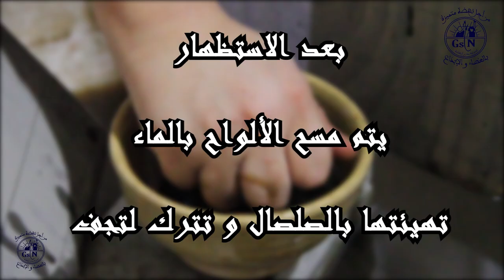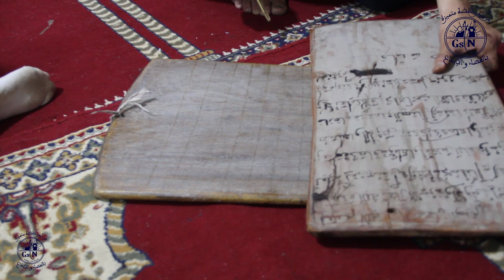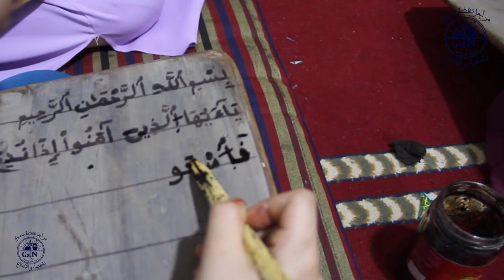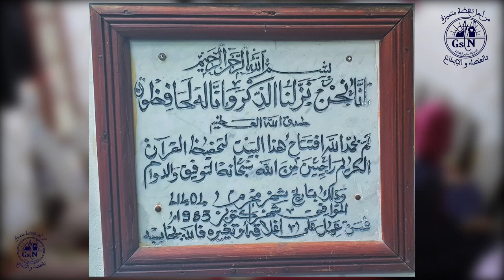حفظ القران على الطريقة التقليدية